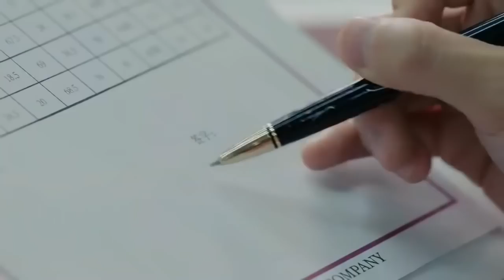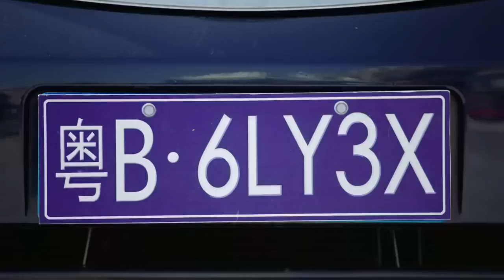《灰姑娘與公主裙》12：著名服裝公司總裁與漁村製衣鋪女孩，不同軌跡的兩個人，卻因命運的走到一起，互相取暖......（王嘉 邢菲 贾征宇 李心艾 闫肃 楼佳悦 王畅唱 打火机与公主裙）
《打火機公主裙》主演：王嘉
劇情：DI集团理事丁炆孝为了实现对父亲的承诺，背起了企业上市的重担，按照父亲的设定一步步走向目标。而以DI首席设计师沐灵珊为名义的时装秀却是走近目标最关键一步，他们筹备了多年，这次的成败与否注定着DI未来的命运。然而就是这场时装秀改变了渔村里制衣铺小老板言夏的命运，同样也改变了DI集团丁炆孝以及在同一轨迹的其他年轻人命运。因为言夏的出现，围绕在丁炆孝身边的背叛、阴谋、恩怨、纠葛一个个都浮出水面，丁炆孝王子变乞丐，在自我放逐中言夏就像一米骄阳带着他走出了阴霾。重拾信心的丁炆孝不仅帮助DI集团成功上市，还将言夏家的制衣铺打造成DI集团旗下的高端定制店，丁炆孝、言夏和身边的朋友们，最终都找到属于自己的位置，并共同努力，实现梦想